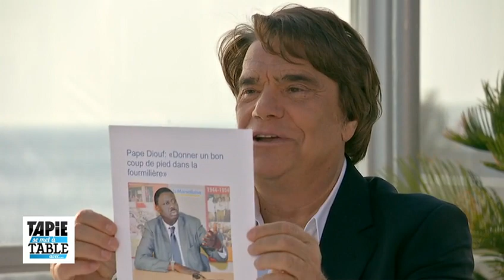Tapie se met à table avec Pape Diouf - Partie 1